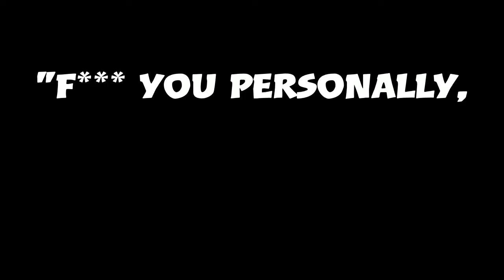Brutal Uncharted 2 - #29 Symphony of Death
A room full of enemies spares Drake and Elena no mercy as the final obstacle before a reunion with Schafer proves nigh insurmountable.